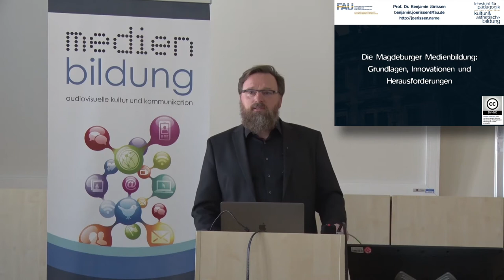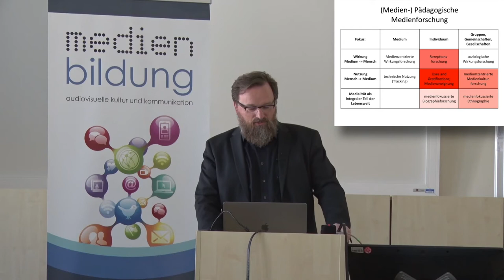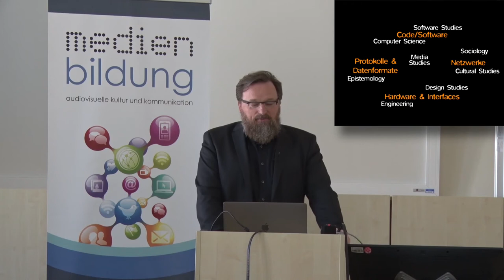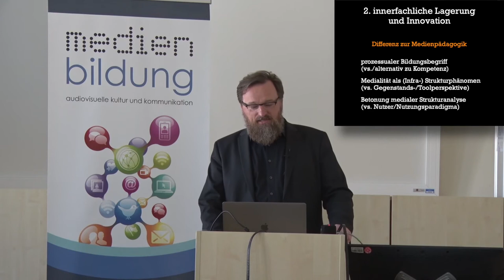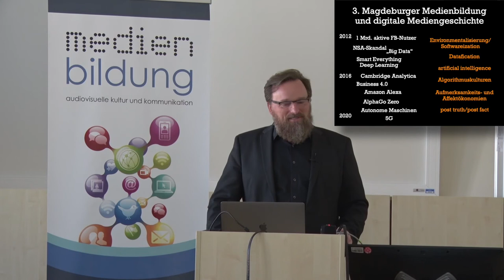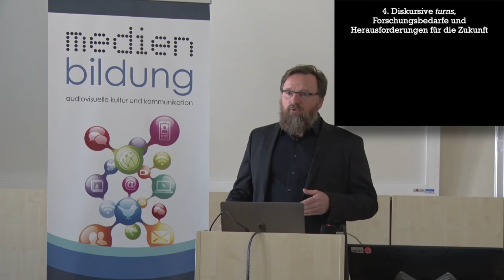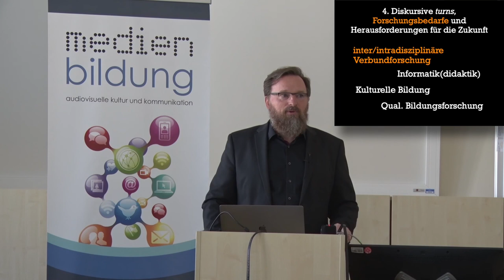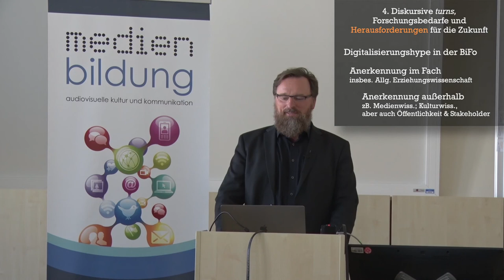Die Magdeburger Medienbildung: Grundlagen, Innovationen und Herausforderungen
Einführender Vortrag zur Magdeburger Medienbildung von Prof. Dr. Benjamin Jörissen, Friedrich-Alexander-Universität Erlangen-Nürnberg im Rahmen der Studiengangskonferenz Medienbildung am 21. September 2019